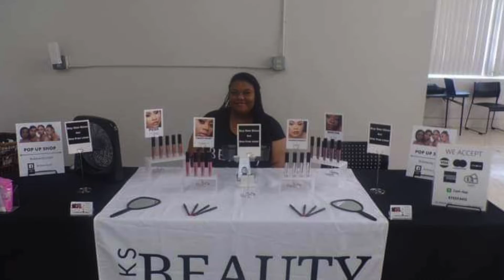What's Happening Weekend? Air date: 07262021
News happening around middle Georgia that impacts featured on 'What's Happening Weekend?'